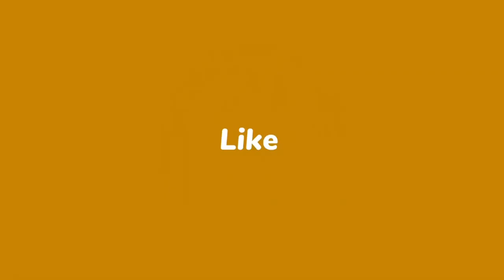Video tris😭IZO ak Tilapli masakre Matisan, moun mouri pa pil e pakèt, Pèsòn pa dwe pase Matisan 2men